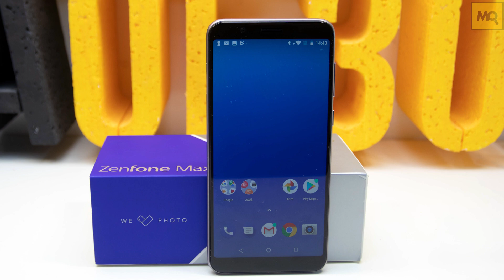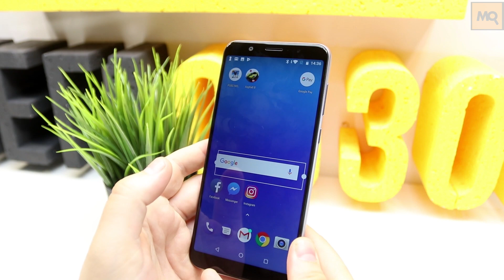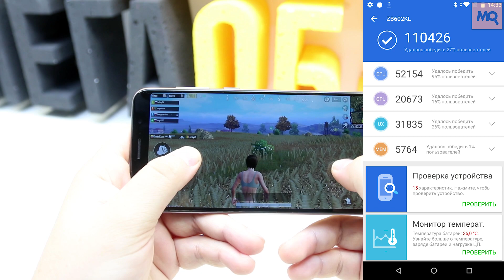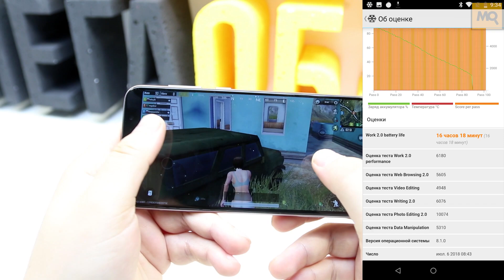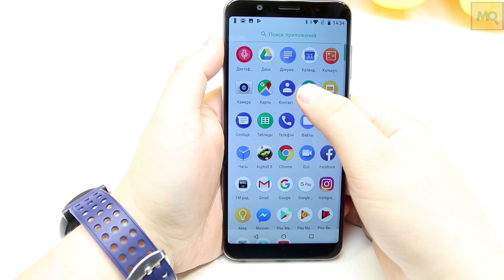ASUS ZenFone Max Pro обзор смартфона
ASUS ZenFone Max Pro один из лучших вариантов при выборе смартфона в ценовом сегменте до 15000 рублей. Преимуществом относительно моделей представленных официально в российских магазинах будет уровень быстродействия, чистый Android 8.1 без оболочки и бесконтактные платежи. Также он успешно конкурирует и с серым каналом из Китая, предлагая гарантию, сервис и конкурентный набор характеристик. Не устроить в ней может microUSB, отсутствие Wi-Fi 5 ГГц, отсутствие автофокуса у фронтальной камеры, низкое качество ночных снимков.